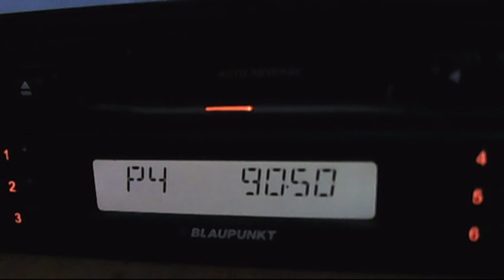fm dx trt1 izmit kocaeli tropo 22:48